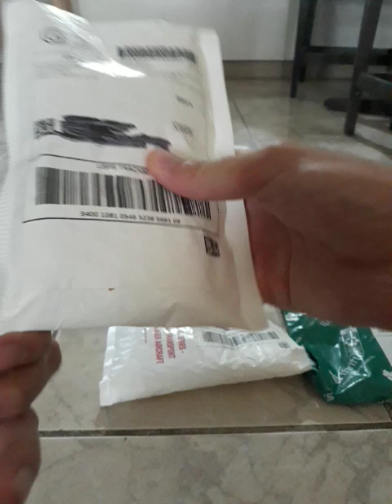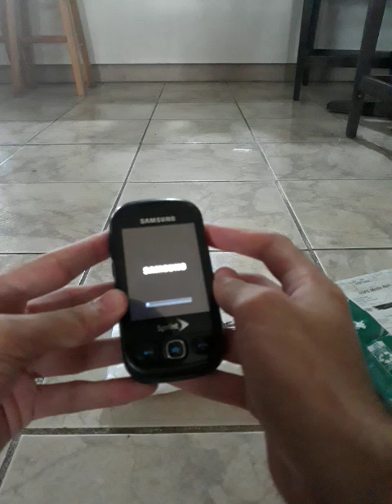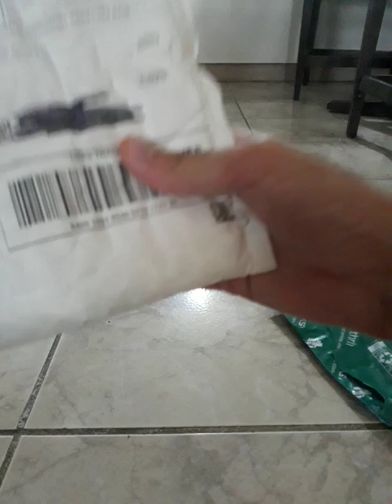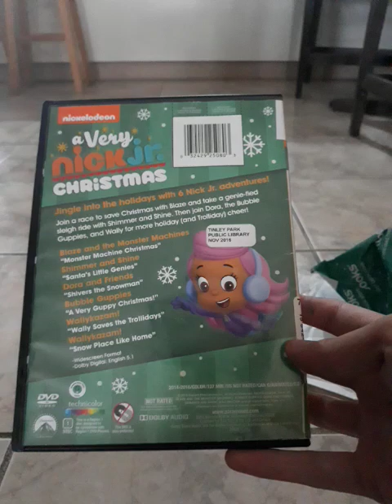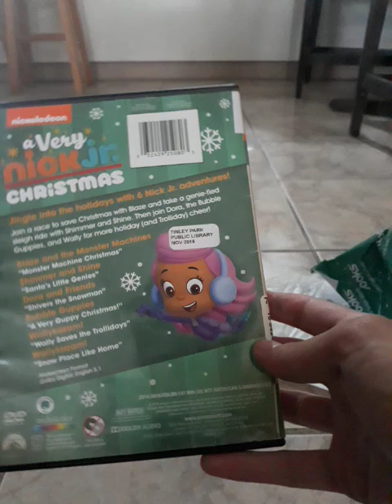Bored Unboxing - Grocery Store Phones: Episode 3 & A Very Nick Jr. Christmas DVD